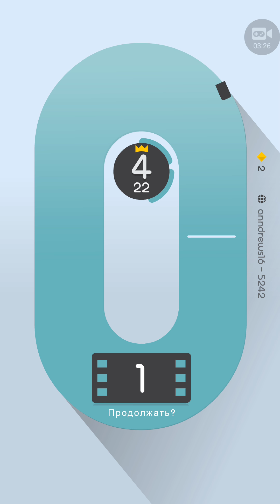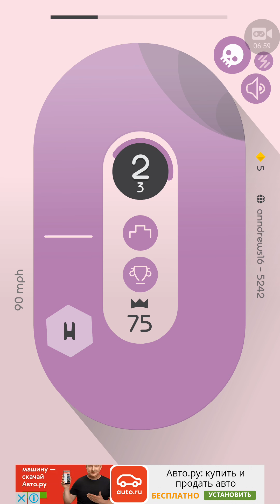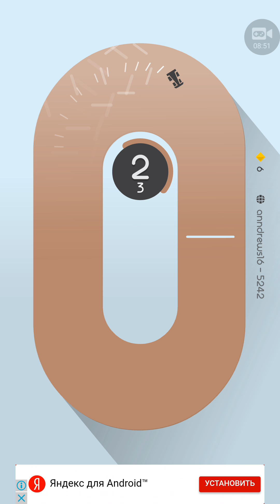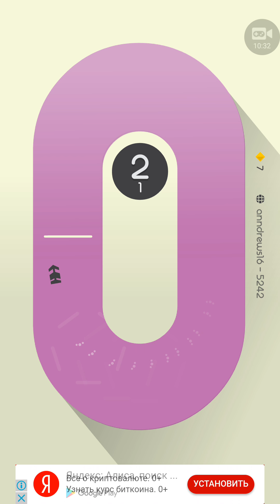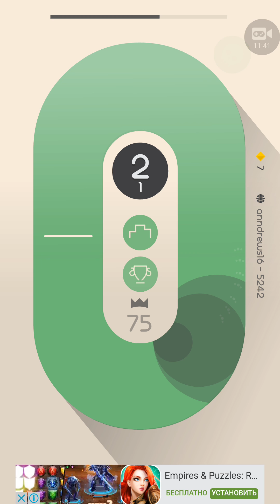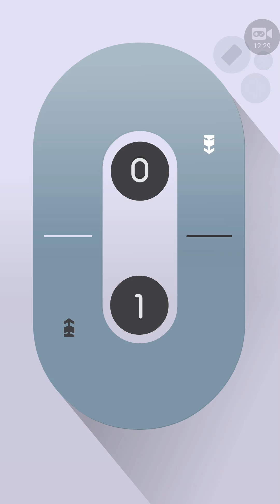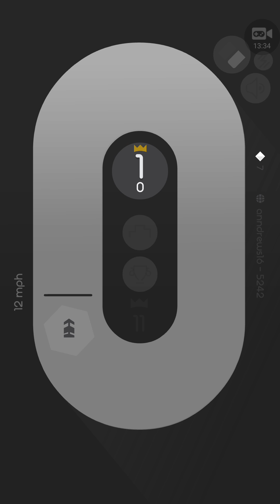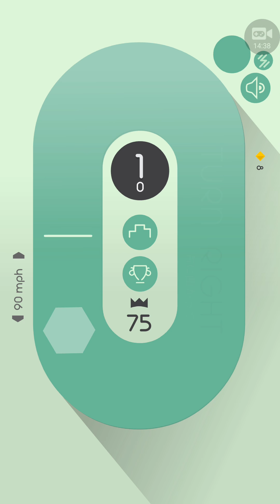Сложная игра гонки TURN RIGHT